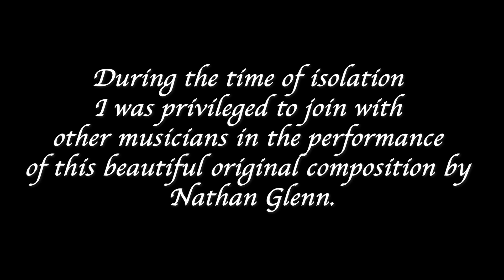Message of Hope by Nathan Glenn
This is a project I was privileged to join during the isolation.
Nathan Glenn composed this work to bring hope in a time of difficulty.

Piano - Nathan Glenn
Flute - Rachel Lau
Oboe - Brienne Gawler
Cor Anglais - Brienne Gawler
French Horn - Alexander Maher
Violin 1 - David Lau
Violin 2 - Matthew Lim
Viola - David Lau
Cello - Matthew Lim

Mixed and Edited by Nathan Glenn